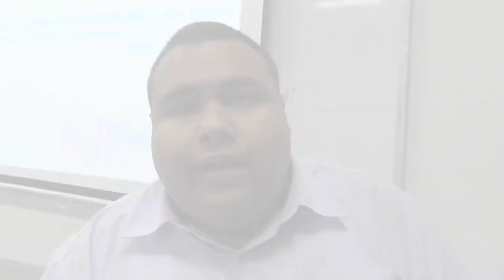Centro de Idiomas realizó taller de capacitación en pronunciación